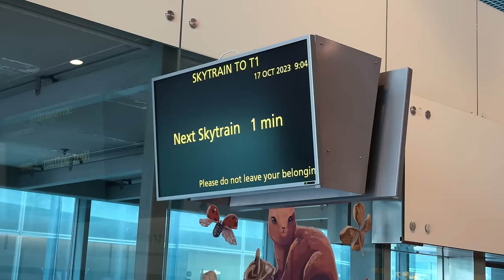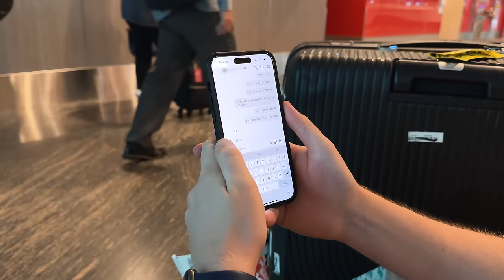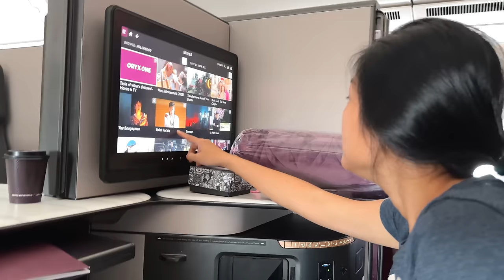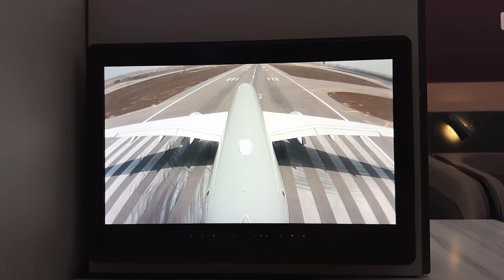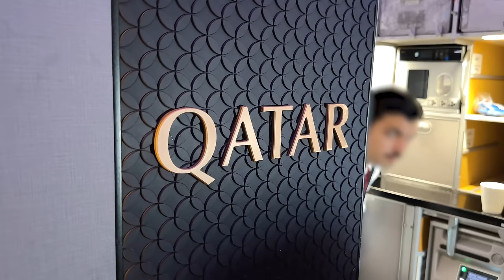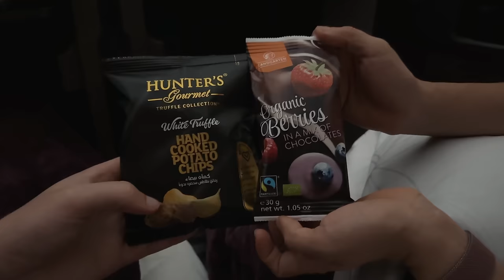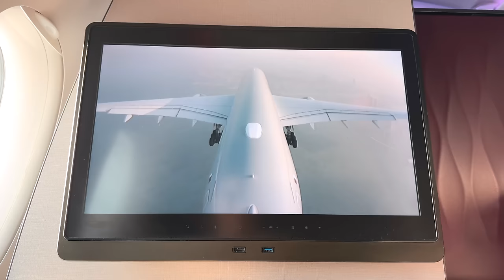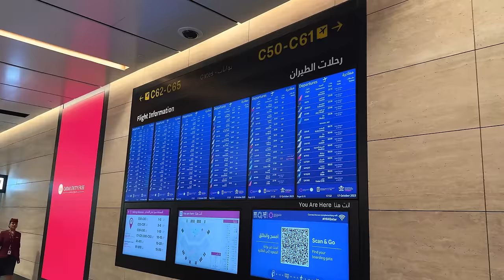Surprising My Bestie With A Flight in The World's Best Business Class - Qatar Airways QSuite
🌏 Get NordVPN 2 year plan + 4 months free here ➼ - it’s risk-free with Nord’s 30-day money-back guarantee!✌️

👬OSKAR AND DAN:  @OskarandDan

🎙️ PODCAST: ON-AIR WITH DAN AND ALEX:   @OnAirWithDanAndAlex

💳 Paid: 40,000 AAdvantage points per person one-way SIN-DOH

FAQ:
Airline: Qatar Airways, QR
Aircraft: Airbus A350-1000
Aircraft registration: A7-ANP
Flight date: October 2023
Route: Singapore Changi - Doha Hamad Airport
Flight numbers: QR943
Seat: 11F

Timestamps:
00:00 Intro
00:41 The Surprise-Plan
02:32 Hiding + Finding Her
03:43 THE SURPRISE!
04:58 Impressions Before Boarding
06:46 Qatar Airways Qsuite First Impressions
08:48 Qatar Airways Business Class Menu + Departure from Singapore
11:45 Shocked by Qsuite Bed and Lavatories
12:49 Overwhelming Qatar Meal Service
15:30 Bed and Inflight Service
17:33 Stunning Landing in Doha
18:18 My Thoughts on Today's Qatar Airways Business Class
19:28 Impressions of Al Mourjan Garden Lounge + The Orchard
21:34 Was It Worth It?

About Qatar Airways (from Wikipedia):
Qatar Airways Company Q.C.S.C. (Arabic: القطرية, al-Qaṭariya), operating as Qatar Airways, is the flag carrier of Qatar. Headquartered in the Qatar Airways Tower in Doha, the airline operates a hub-and-spoke network, flying to over 150 international destinations across Africa, Asia, Europe, the Americas, and Oceania from its base at Hamad International Airport, using a fleet of more than 200 aircraft. Qatar Airways Group employs more than 43,000 people. The carrier has been a member of the Oneworld alliance since October 2013. From 2015, the official company slogan has become "Going Places Together".

About Airbus A350-1000 (from Wikipedia):
The A350-1000 is the largest variant of the A350 family at just under 74 metres (243 ft) in length. It seats 350-410 passengers in a typical three-class layout with a range of 8,700 nmi (16,100 km; 10,000 mi). With a 9-abreast configuration, it is designed to replace the A340-600 and compete with the Boeing 777-300ER and 777-9. Airbus estimates a 366-seat -1000 should have a 35 tonnes (77,000 lb) lighter operating empty weight than a 398-seat 777-9, a 15% lower trip cost, a 7% lower seat cost, and a 400 nmi (740 km; 460 mi) greater range. Compared to a Boeing 777-300ER with 360 seats, Airbus claims a 25% fuel burn per seat advantage for an A350-1000 with 369 seats. The 7 m (23 ft) extension seats 40 more passengers with 40% more premium area. The -1000 can match the 40 more seats of the 777-9 by going 10-abreast but with diminished comfort.